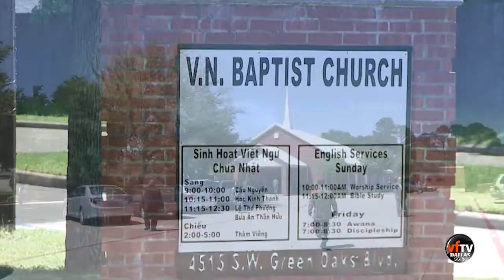Nhà Thờ Baptist Arlington Vinh Danh Chiến Sĩ VNCH - Phần 1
Nhà Thờ Baptist Arlington Vinh Danh Chiến Sĩ VNCH.